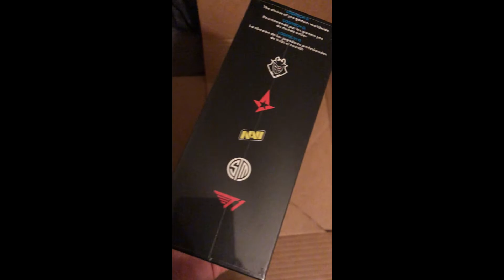I Got a NEW MOUSE + HAND CAM